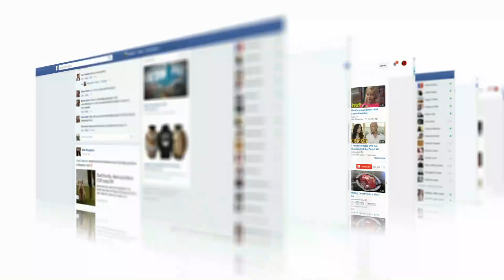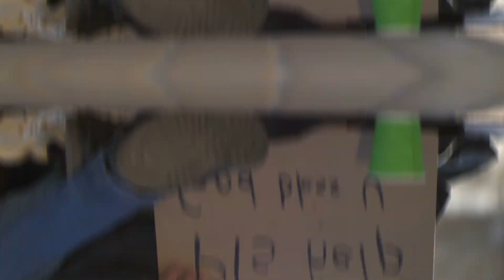LOS ANGELES Facts & Travel Documentary Vlog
Los Angeles is a city of immense cultural, economic, and geographic diversity, situated on the western coast of the United States. Spanning over 503 square miles, it is the largest city in California and the second largest city in the United States, after New York City. Los Angeles, often hailed as the entertainment capital of the world, holds a myriad of shocking and intriguing facts that showcase its diverse and dynamic nature. First settled by Spanish missionaries in the late 18th century, Los Angeles has since transformed into a sprawling metropolis that fascinates and surprises millions of visitors and residents alike.